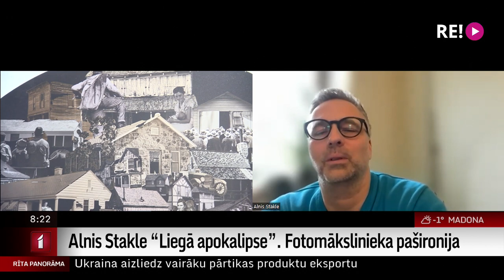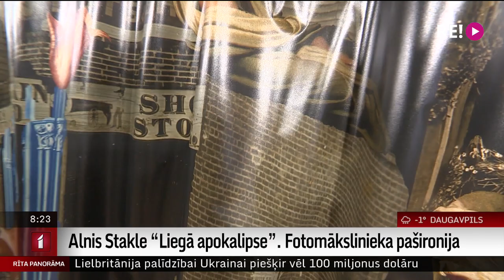Alnis Stakle “Liegā apokalipse”. Fotomākslinieka pašironija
Fotomākslinieka Aļņa Stakles personālizstāde  “Liegā apokalipse”  ir digitāli radītas kolāžas, kuras mākslinieks veidojis, izmantojot brīvi pieejamus attēlus no mākslas muzeju kolekcijām, zinātniskajām institūcijām un attēlu bankām.
   Starptautiski atzīto fotomākslinieku Alni Stakli interesē kā savienojas  dažādu laikmetu vizuālās kultūras un kādu vēstījumu attēli rada šodien.
   Izstāde “Liegā apokalipse”  aplūkojama Latvijas Fotogrāfijas muzejā. Stāsta žurnāliste Ilze Strenga.